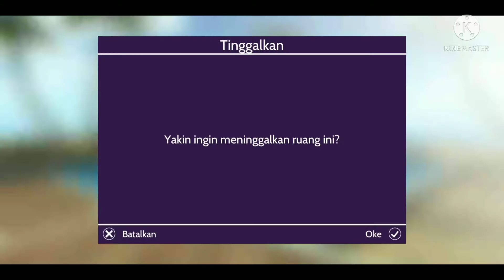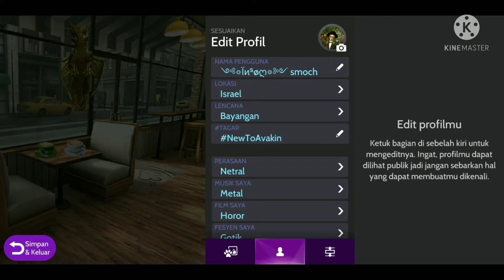AVAKIN LIFE INDONESIA - MYSTERY OF THE ETERNAL CURSE + SHADOW BADGE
KOLEKSI LENCANA BARU